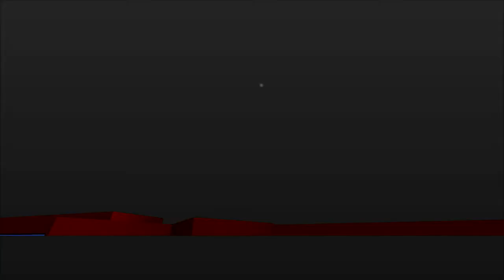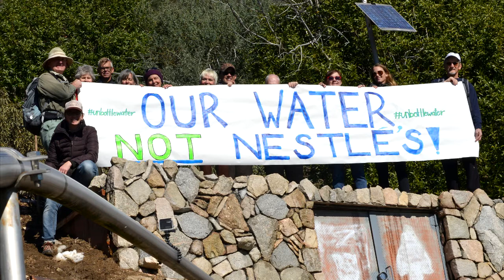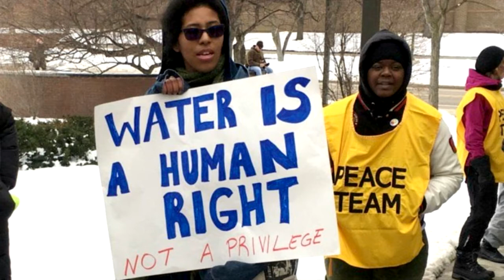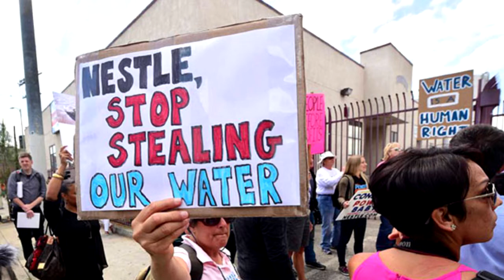Nestle Caught Stealing Water From California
Nestle has been caught stealing water from those in need.